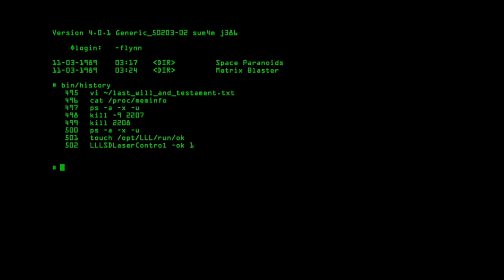Can You Believe Disney Discarded THIS Diamond?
Have you seen Tron: Uprising. Well your eyes are going to thank you when you do. It is dear I say a religious experience and I'm feel like I just saw Jesus
do a kickflip

In this video, we're going to take a look at one of Disney's most underrated shows: TRON: Uprising.

Tron: Uprising is a great show that features a religious experience that's unlike anything you've ever seen. Plus, the action is non-stop and the cinematography is spectacular. In this video, we're going to take a look at the abandoned original cut of TRON: Uprising and see why Disney discarded it...not really I'm just gonna praise it